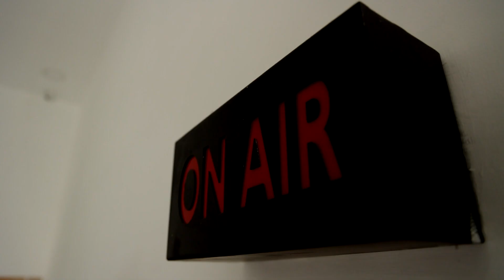வெடித்து சிதறிய டிரான்ஸ்பார்மர்! மாணவர்கள் விடுதியில் தீ விபத்து | Medical College | Hostel Fire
வெடித்து சிதறிய டிரான்ஸ்பார்மர்! மாணவர்கள் விடுதியில் தீ விபத்து